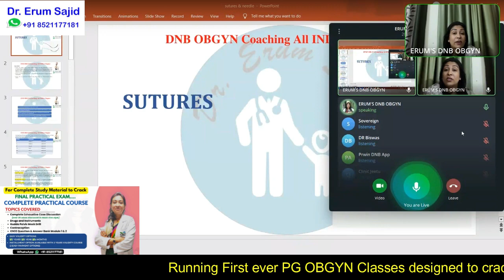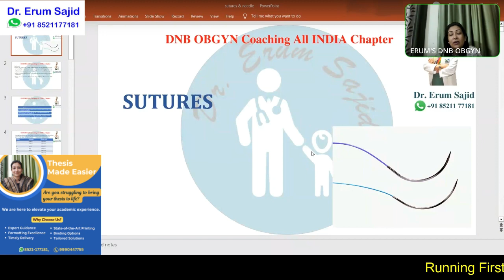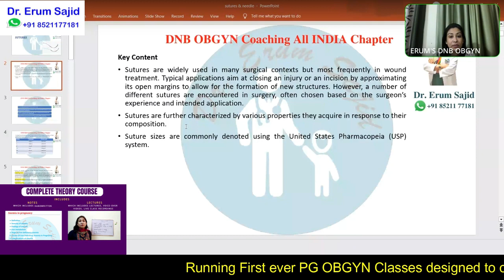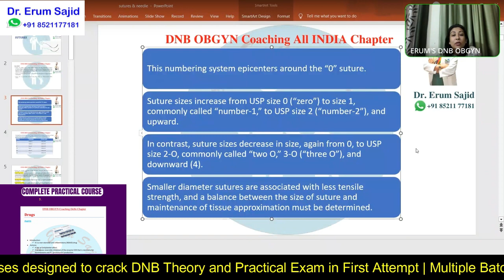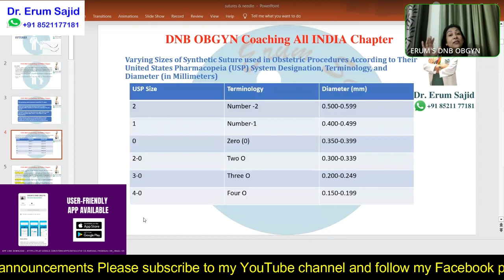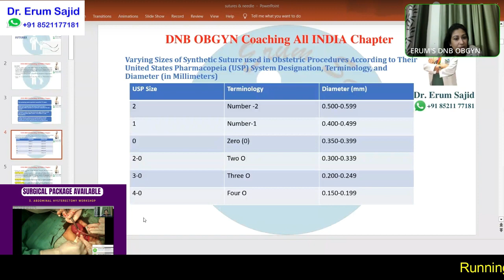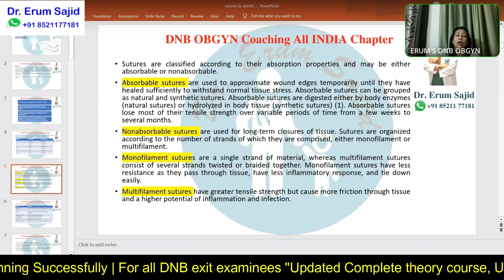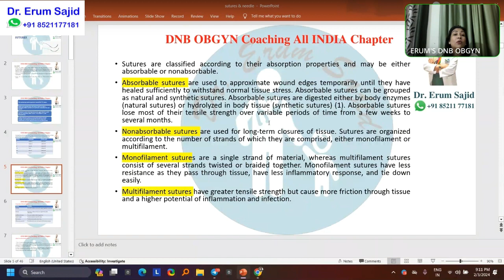Sutures/Needles & Ward Rounds |DNB Theory Class DNB OBGYN coaching All Ind chapter| OBGYN Live Class